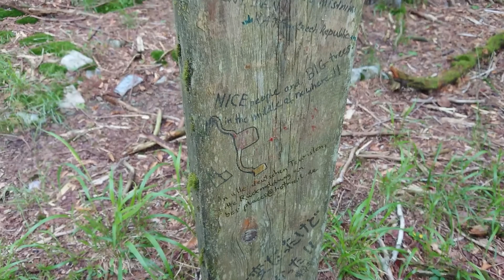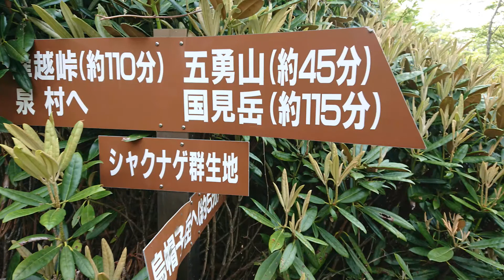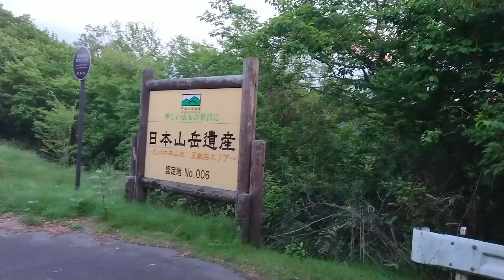オオヤマレンゲが咲いてると信じ、とうとう烏帽子岳まで歩いてしまった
熊本と宮崎の県境にある
烏帽子岳に登りました
この時期　山の貴婦人　オオヤマレンゲに逢いたくて
この山道にはあると聞いたことがあったので歩き出しましたが
歩けど歩けど　咲いてないので
とうとう烏帽子山頂まで歩いてしまいました

奇跡的に山頂の下にひと株だけ咲いてました
キツかっただけに嬉しさもひとしおでした